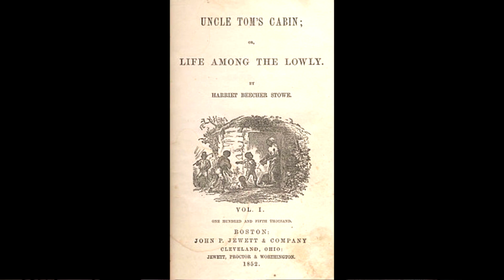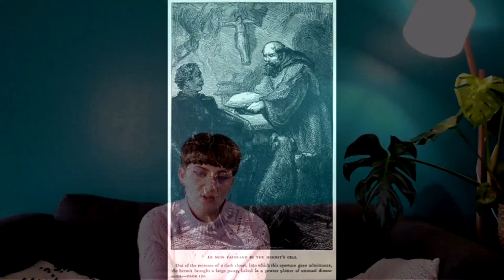Que s'est-il passé le 20 Mars ?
Les fleurs, les oiseaux, le Soleiiiil : Enfin, le printemps est là ! Et c'est "sous le Sunlight des Tropiques", comme l'a dit un grand sage, que nous vous proposons un petit tour au XIVe siècle à la découverte d'une taxe qui a suscité beaucoup de débats à son époque. Nous voyagerons ensuite au XIXe siècle pour découvrir l'histoire d'Harriet Beecher Stowe et de son roman très prisé... Et enfin, la dernière date nous conduira à la fin du XXe siècle. La belle et grande Hollywood nous offrait, ce jour-là, l'un des films les plus prometteurs de son box-office :)

Attachez vos ceintures, on vous attend dans notre voiture, à la découverte de faits particuliers, en ce 20 mars.

Musique d'intro : Silent Partner - Drop and Roll
Musique de fond : Grégory Van Praet - Stay Awake
Musique d'outro : Ezietto - History of Empire